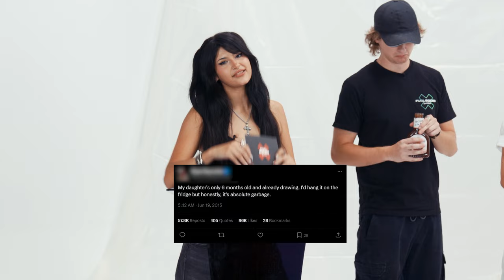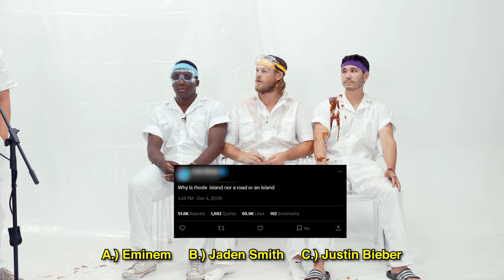World's Most Painful Quiz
World's Most Painful Quiz. We're taking on some of the dumbest questions on the internet with some crazy punishments.

Shoutout to Team Edge for the inspo!